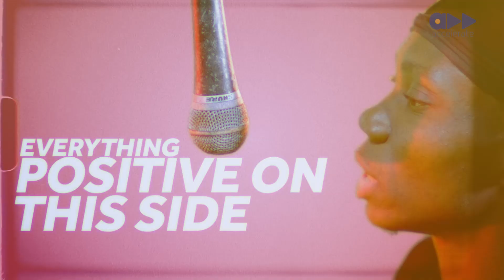The S.O.U.P- BlaqBonez Goes Hard As Vibranium